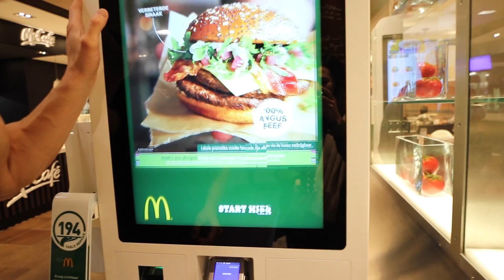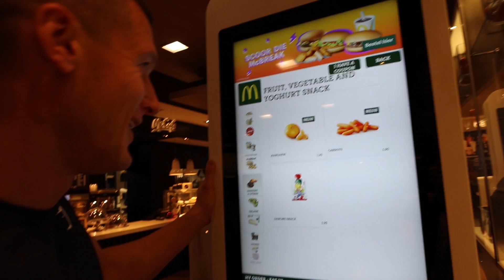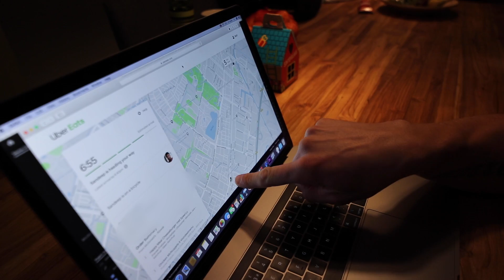Eating the recommended daily allowance in McDonald's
Muscle Food (£5 discount: MATT5)